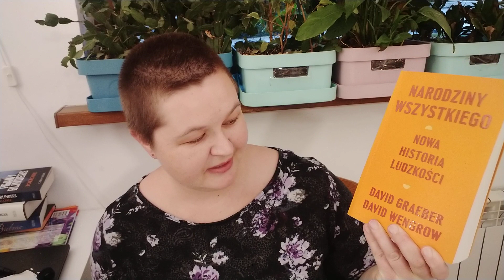Paczka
Znajdziesz mnie również:
W formularzu PIT wpisz numer:
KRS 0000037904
W rubryce „Informacje uzupełniające - cel szczegółowy 1%” podaj:
25068 Sikorska Aleksandra

Oli terapię można także wesprzeć wpłacając darowiznę na konto:
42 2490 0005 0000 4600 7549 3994
Tytułem:
25068 Sikorska Aleksandra darowizna na pomoc i ochronę zdrowia